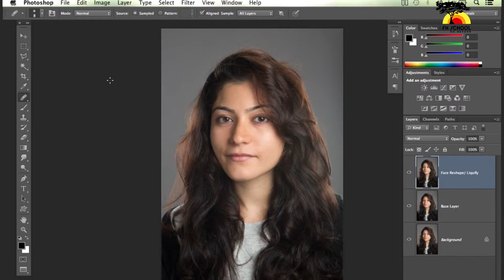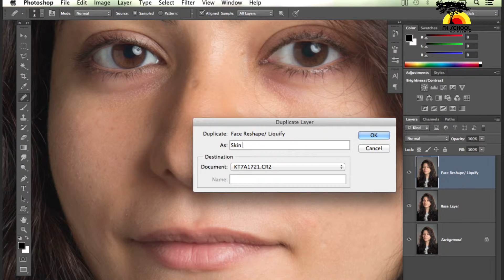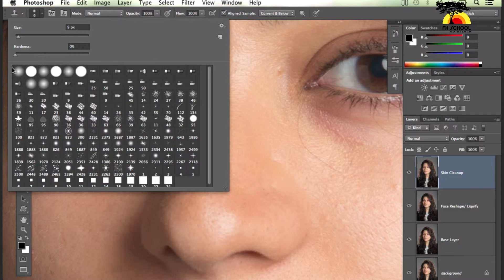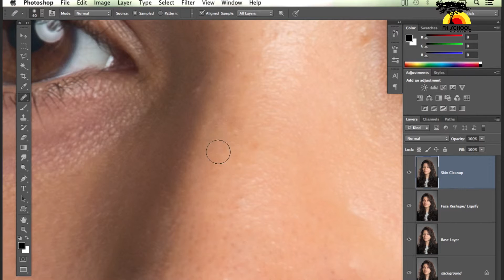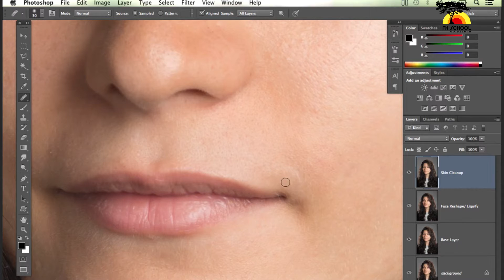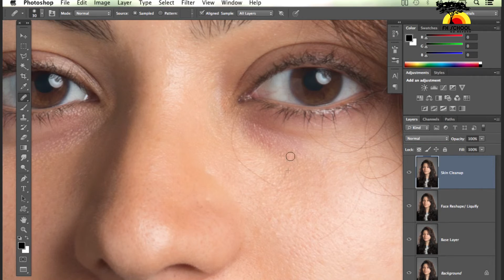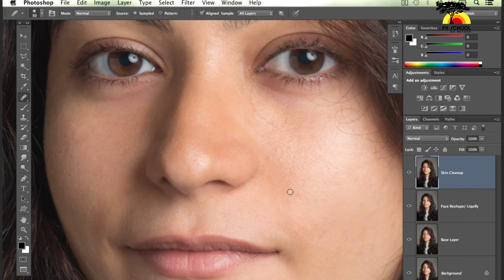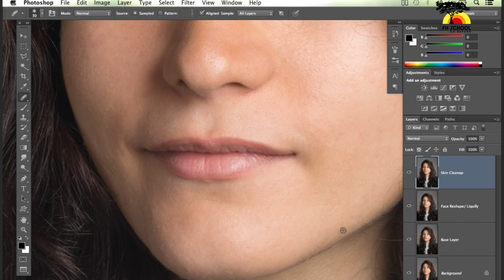Free Retouch Tutorial - Cleaning up Pimples and Blemishes (Video 6)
FX School Photography presents a free Marathi tutorial series on high quality photo retouching using Adobe Photoshop.

This video teaches you how to clean up pimples and blemishes.